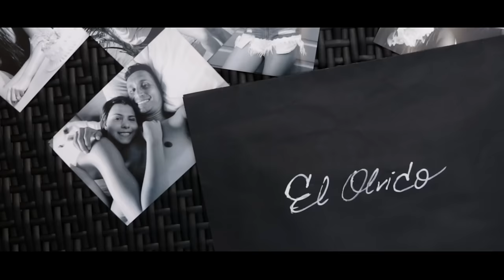Hebert Vargas - Y Te Voy a Olvidar - [Video Oficial]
Y te voy a olvidar con Hebert Vargas, un tema al estilo de los mejores vallenatos románticos.

Contrataciones de Hebert Vargas:
Manager - Santiago Gómez

LETRA Y TE VOY A OLVIDAR:

Y juro
Que te olvidare
Me tendré que decir que el pasado paso
Y jamás preguntar por ti
Te tengo que borrar de mi amor, de mi paz
Ya no vas a saber de mi
Y para que buscar, a quien no deja encontrarse
Te voy a demostrar que te puedo olvidar
Ya te puedes largar con tu amor a otra parte
Y te voy a olvidar, yo te voy a olvidar
Yo te voy arrancar a pedazos de mi
Aunque deba llenarme de heridas la piel
Yo te juro que voy a olvidarme de ti

Aunque sangre mi cielo y se manche mi mar
Aunque deba cubrirme los ojos de sal
Para no verte, lo juro lo voy a lograr
Yo te voy a olvidar
Y te voy a arrancar de mi
Aunque pierda al fin la razón
Yo te juro que voy a olvidarme de ti, te voy a olvidar...

Aunque deba mentir una vez y otra vez
Este amor que siento por ti
No te vas a burlar de mi vida esta vez
No te lo voy a permitir
Y de verdad me canse, de ser como un pañuelo
Que te seca los ojos y lo tiras después
De correr tras de ti, solo porque te quiero

Aunque deba los ojos cubrirme de sal

Y te voy a olvidar, yo te voy a arrancar de mi
Y te voy a olvidar, yo te voy arrancar de mi
Aunque deba mis ojos cubrirme de sal

Y TE VOY A OLVIDAR:
Interprete: Hebert Vargas.